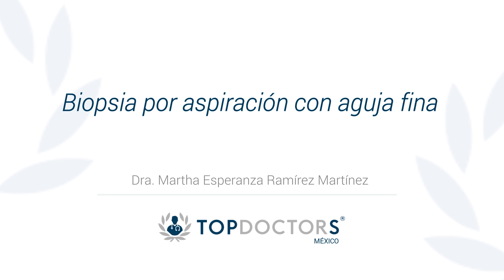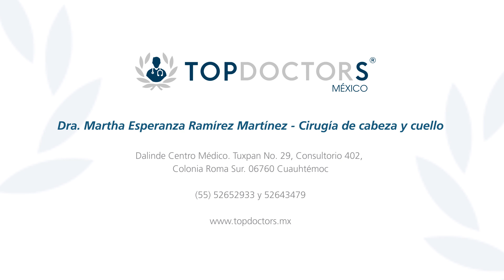Biopsia por aspiración con aguja fina ¿Cómo se realiza?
Conoce todo sobre la Biopsia por aspiración con aguja fina, a través del Dra. Martha Esperanza Ramírez, destacada cirujana y miembro de Top Doctors

La biopsia por aspiración con aguja fina es menos invasiva que la biopsia quirúrgica, deja poco o nada de cicatriz, y no involucra la exposición a la radiación ionizante.

Es una prueba diagnóstica que consiste en la extracción de una muestra total o parcial de tejido para ser examinada al microscopio por un patólogo.

Cuando se realiza esta abiopsia por aspiración con aguja fina en la glándula tiroides, una pequeña muestra de tejido es removida de la glándula tiroides. La glándula tiroides está ubicada enfrente del cuello, justo por arriba de la línea del escote, y tiene la forma de una mariposa, con dos lóbulos a cada lado del cuello, conectados por una banda angosta de tejido.

0:14 ¿Cuándo está indicada?

01:29 ¿Para qué sirve?

03:09 ¿Qué insumos se utilizan?

04:44 ¿Cuánto tiempo dura?

Para encontrar a los mejores especialistas médicos en biopsia de aspiración con aguja fina visite